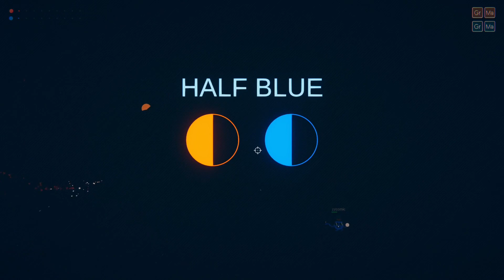We have mega toxic nukes in ROUNDS - Mod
What's up y'all? It's me Tim and welcome back to ROUNDS!

It's just like it sounds... Mega nukes! We mix toxic cloud with grow and mayhem and over ten rounds it gets crazy! Be sure to go check out ZZComic because our videos are completely different!

TITLE: ROUNDS
GENRE: Action, Indie
DEVELOPER: Landfall
PUBLISHER: Landfall
FRANCHISE: Landfall
RELEASE DATE: Apr 1, 2021

Got questions or comments? Visit me on Facebook, Twitter or Instagram!